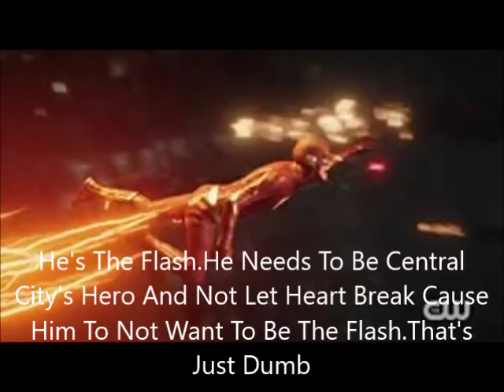Where The Flash Went Wrong